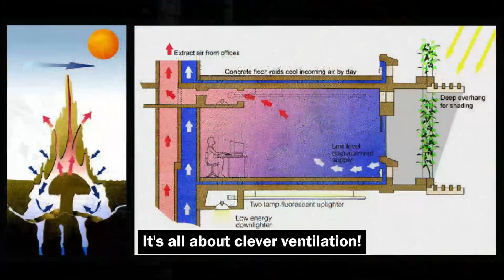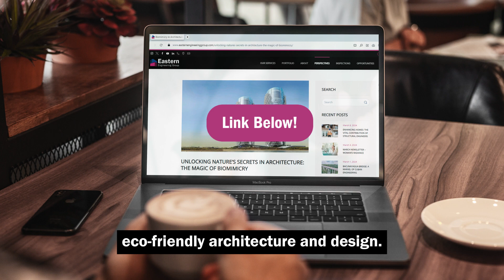Biomimicry at its Best: The Eastgate Centre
Ever wondered how termites stay cool in their mounds? They're natural architects! ️
This video explores the Eastgate Centre in Zimbabwe, a massive building inspired by termite mounds to achieve natural cooling! ♻️
Discover how this innovative design uses airflow and thermal mass to slash energy consumption by 90%!